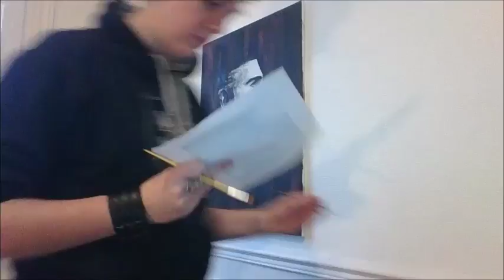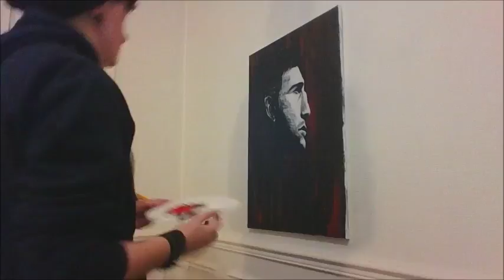Frank Castle Acrylic Painting - Timelapse part 2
Second and final timelapse for this portrait of Jon Bernthal as The Punisher.

Music is "Undiscovered Colors" by The Flashbulb